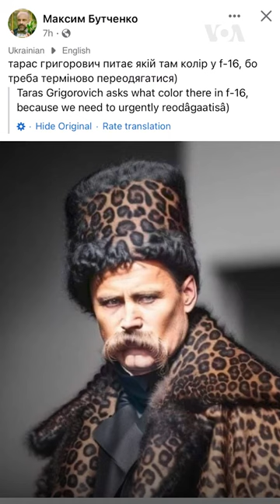Шутки и мемы о «Леопардах»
Tanke schön! Как украинцы шутили о поставках немецких танков?